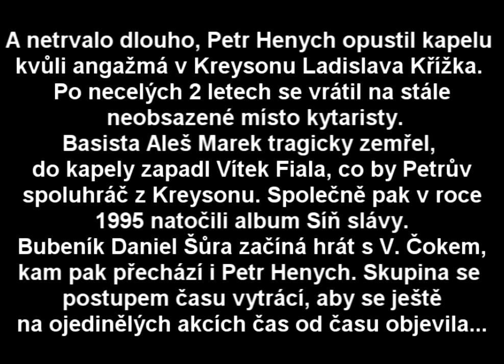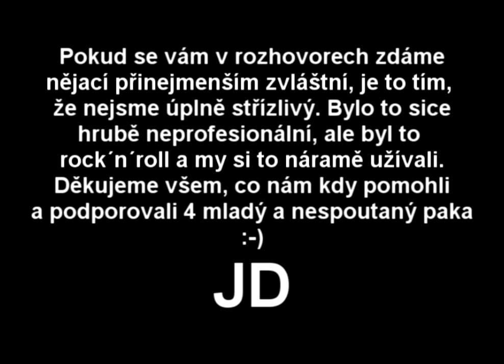John Dovanni - profil kapely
Televizní profilový pořad o kapele John Dovanni z 90tých let.